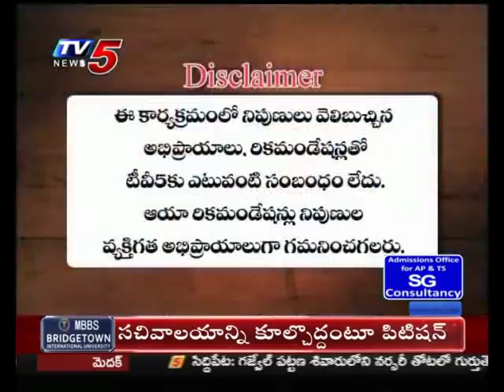Tv5 News | 28th June 2019 TV5 News Smart Invester